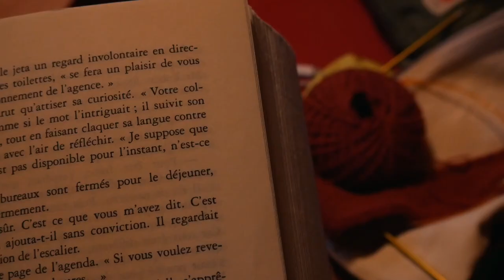automne.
L'herbe molle a quitté la nuit des sols heureux et l'étonnement
Des feuilles a fui la mousse

Comme ton visage pour baiser les jardins le vent n'a saisi que l'ombre pâle des branches

Le rythme des bois roux m'a promis ton amour calme et triste comme l'effeuillement des haies

Et si j'entends au loin la source des saisons battre au fond des arbres dans l'attente des nuits

J'irai oublier la mort des oiseaux d'été et j'irai pour consoler mon cœur endormi

                Peut-être ouvrir la brume

Denise Jallais, "Ballade d'automne", Matin triste, Octobre 48.